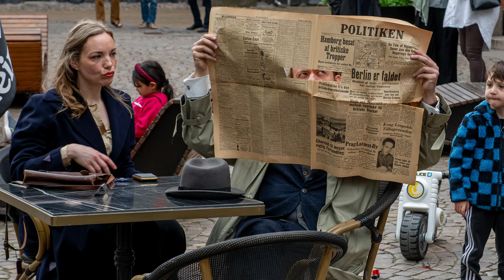4. maj 2024 fejring på Staldgården - Museum Kolding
Fotografer:
Eva Kristensen. EK Foto
Knud Erik Madsen, KEM Foto
Steen Pedersen
Jesper Raben
Tina Grønlund
Yvonne Andersen

Skuespillere:
Mikkel Aarestrup
Line Frank Karlson
Tina Grønlund
Erik Lysbjerg
Yvonne Andersen

Runner:
Hans Grønlund

Kostumer:
Christina Neumann Lindbæk Jensen